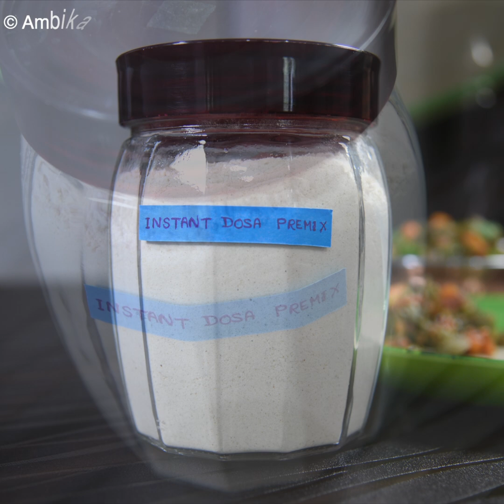instant dosa premix recipe | instant dosa using dosa ready mix